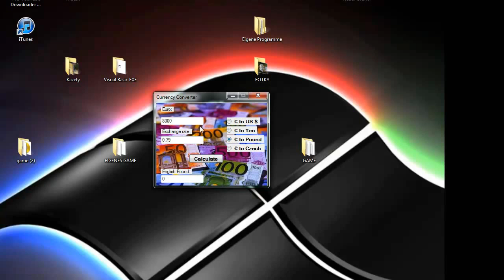Currency Converter Official Trailer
A nice new Tool for people who are often on vacations!

All rigths reserved to Kaplan Inc.